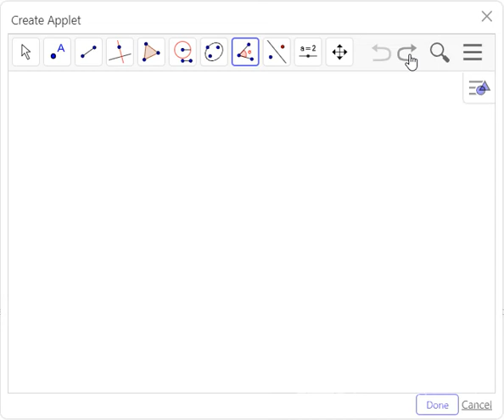how to construct a pentagon and/or 108 degree angle alternatively